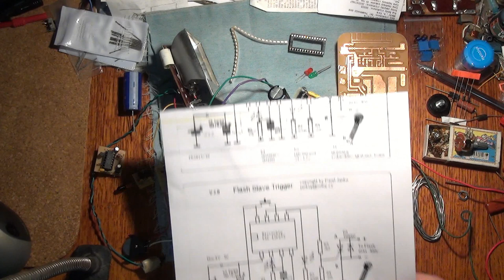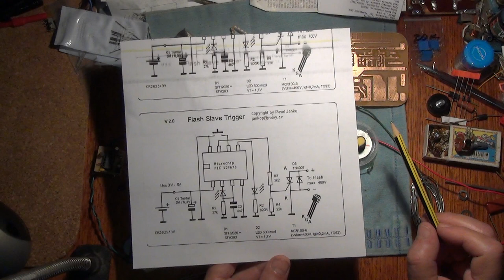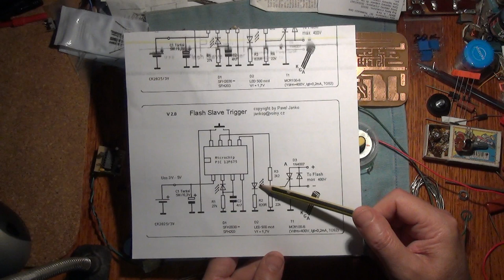ЦИФРОВОЙ ПРОГРАММИРУЕМЫЙ СВЕТОСИНХРОНИЗАТОР на PIC 12F675 вариант SVA.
Думаю последний фильм, посвященный вспышкам. Обещаю что следующий фильм, будем вязать мушки.